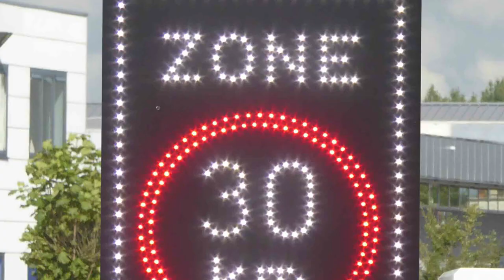BEST rapper EVER on YouTube and Twitch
I was in Paris